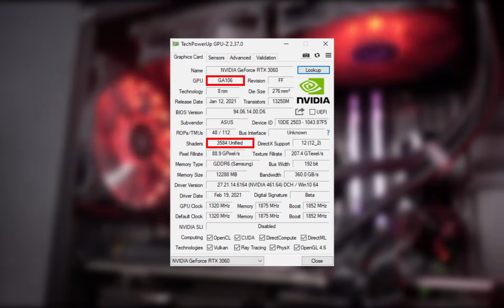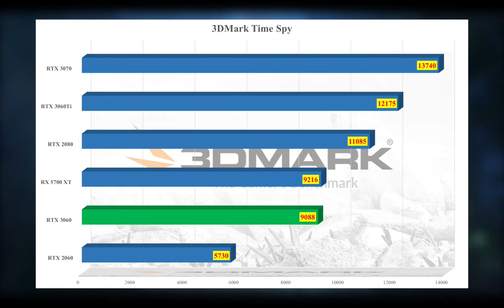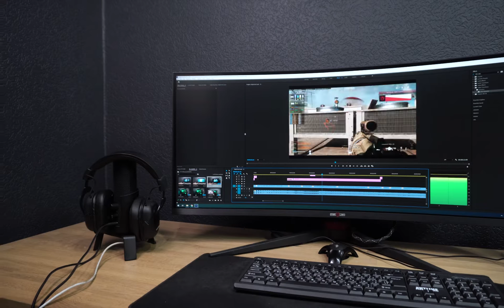КРАЩА ВІДЕОКАРТА 2021 РОКУ - RTX 3060???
Сьогодні стартував продаж нових відеокарт компанії NVIDIA - RTX 3060, котрі забезпечують високу продуктивність, живе зображення та неймовірні враження для геймерів. Тому, ми із задоволенням раді представити лінійку комп'ютерів Artline з цим ігровим рішенням. У відео розглянемо: технічні характеристики, можливості роботи в популярних іграх та показники в бенчмарках.
Акція: Замовляйте ПК ARTLINE з RTX 3060 у період  25 лютого по 8 березня включно - отримайте у подарунок мегабогус - круту механічну клавіатуру ASUS TUF K3.

ТАЙМ КОД:
00:03 - Старт продажів відеокарти RTX 3060.
00:28 - Деталі про зовнішній вигляд відеокарти RTX 3060: охолодження, чіп, шина пам’яті.
00:58 - Відеопам'ять відеокарти RTX 3060.
01:24 -  Які тести ми використовували з роздільною здатністю екрану?
01:36 -  Про тестовий стенд.
01:58 -  Про показники тестів для всіх моделей ПК ARTLINE
02:26 - Тести відеокарти RTX 3060 в іграх з DLSS
07:02  - Висновок

Контакти:
м. Київ, вул. Кирилівська, 104